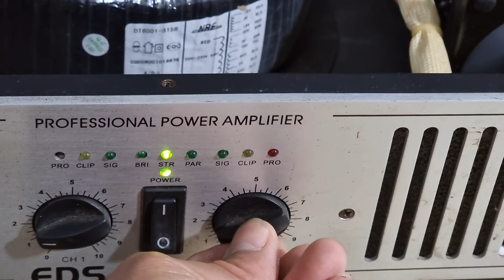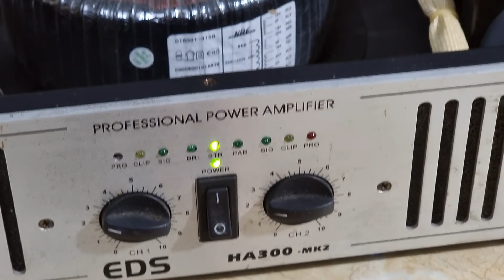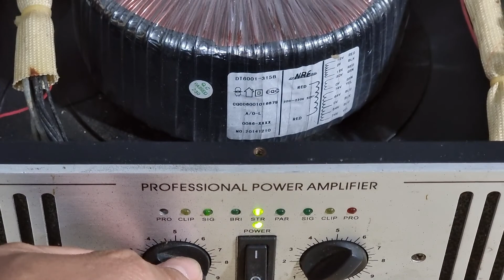ĐẨY EDS HA300 GIÁ 3.900 LH 0822281999-0911169961